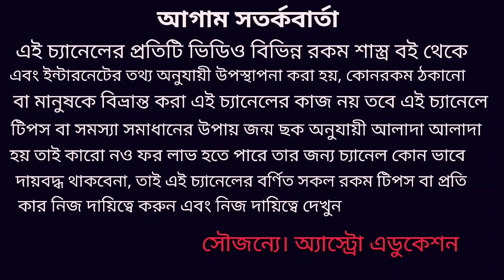রাহু গ্রহ শুভ না অশুভ বুঝবেন কিভাবে? অশুভ রাহু গ্রহের অব্যর্থ প্রতিকার!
রাহু গ্রহ শুভ আছে না অশুভ আছে জন্ম সময় জন্ম তারিখ জন্মস্থান বাদ দিয়ে বুঝবেন কি করে এবং অশুভ কে কিভাবে শুভ করবেন এই বিষয় নিয়ে এই ভিডিওতে বিস্তারিত আলোচনা করা হয়েছে ধন্যবাদ!